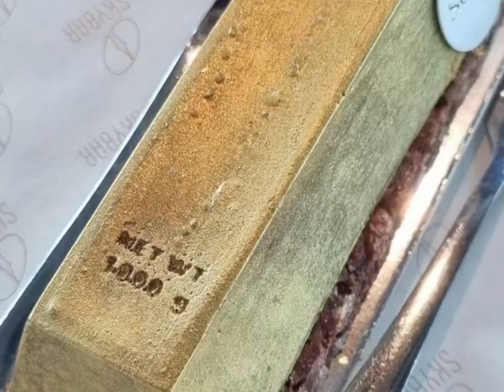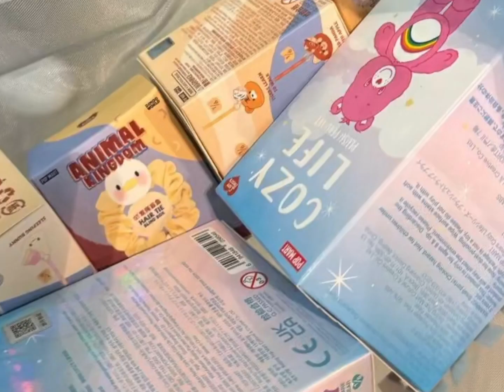New Zealand 🇳🇿 VLOG 2 | Auckland sky tower